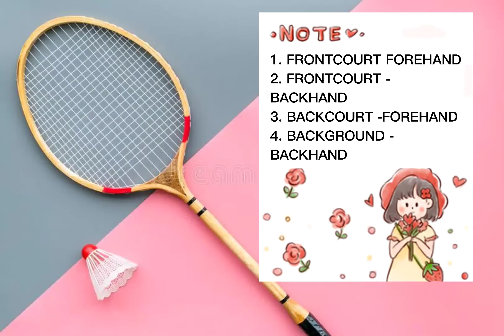4 BASIC CORNERS FOOTWORK IN BADMINTON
Practical Exam/ Performance Activity 2